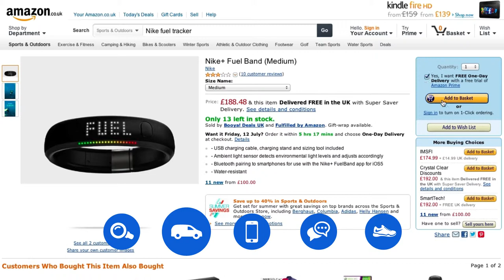A Customer Journey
A short video that demonstrates best practice for a consumer product that integrates 'digital' as a key part of the brand experience for consumers. This video was part of an internal communications presentation.